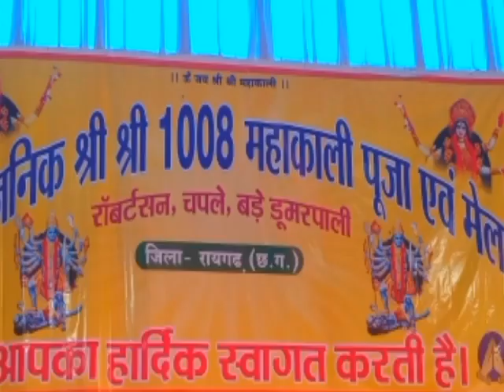सार्वजनिक श्री श्री पूजा पूजा एवं मेला रॉबर्टसन चपले बड़े डूमरपाली कर्मा नाचे गए थे 4.11.2024